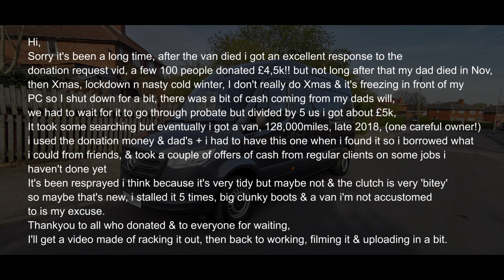Got a van! this is a very short update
This is a short video to say i've got a van & that i'll be back working, filming & uploading in a short while,

I don't make these videos to make money or out of vanity, I make them to share the tips I've learnt over 36yrs as a joiner, but filming, editing, exporting, reviewing & uploading does take a lot of time, so if you have gained/learnt anything from any of my videos & would like to help me out you can show your appreciation by donating & pls clicking the PayPal link below, every little helps & will be much appreciated. Thankyou.